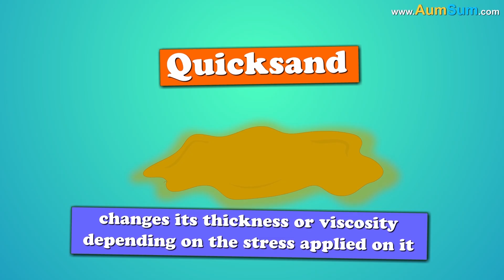What if there was No Google? + more videos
Firstly, without google, searching might not be as popular as it is today. People might talk more as they will ask each other a lot of questions. Also, people might get brighter as they will start remembering more as compared to relying completely on google.

Secondly, if there were no Google Maps, we still might be using paper-based maps.

Thirdly, if there was no Gmail, Outlook and Yahoo Mail might still be popular.

Fourthly, if there was no Android, Apple would definitely be more happy. Also, Nokia would be glad as feature phones would still be popular.

Lastly, if there was no Google Docs, then it will be great news for Microsoft Office.

Note that, in google's absence, some other company would have grabbed the opportunity and become as popular and dominant as google is now.